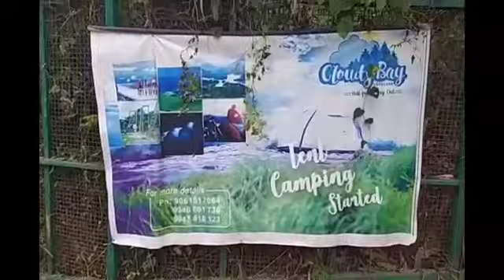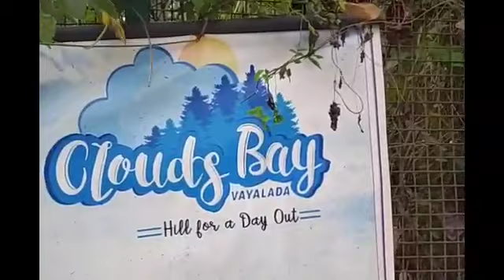Vayalada Tourist Place in Kozhikode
The vayalada view point is situated in calicut district of kerala.this view point is called as ooty of kerala.the foggy hill and cold climate is attractive to the tourists.